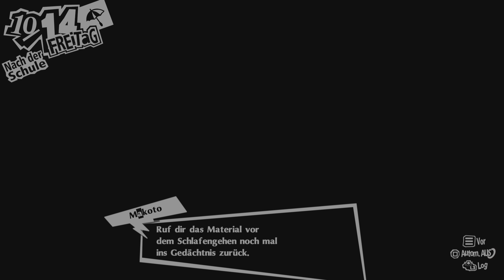Persona 5 Royal - Part 144: Die Bevölkerung hasst uns